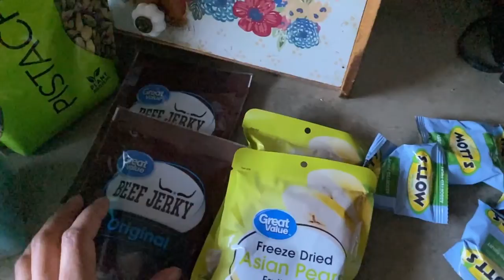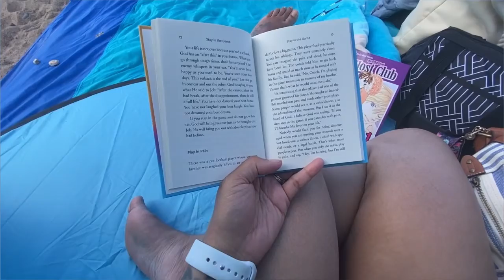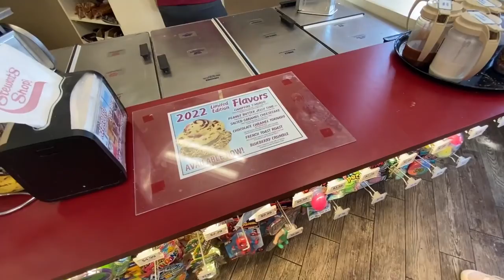Beach day the end of summer, quick meal and CHRISTMAS?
I cant believe how fast this year has come and gone. Sharing the probably last beach trip and fun in the sun, also a quick meal and I cant believe Christmas already, time to get ready for school and festivities, come back and subscribe for more!